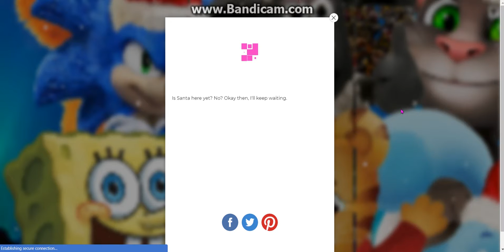Opening Day 14 of My Advent Calendar